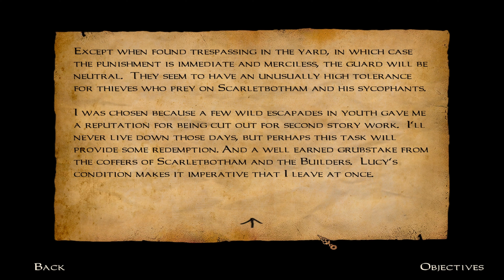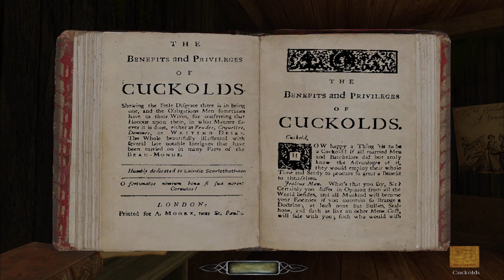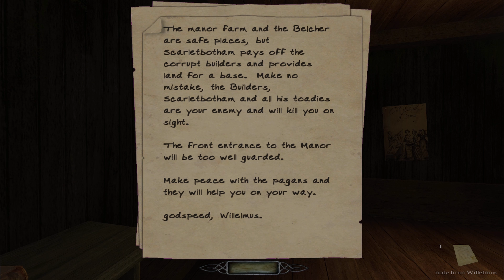Boy Plays The Dark Mod- The Adventures of Thomas Lucys Quest - Part 1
Save Lucy by finding a mysterious plague cure!
That is all. ;P

84% . 637/750

75% . 113/150